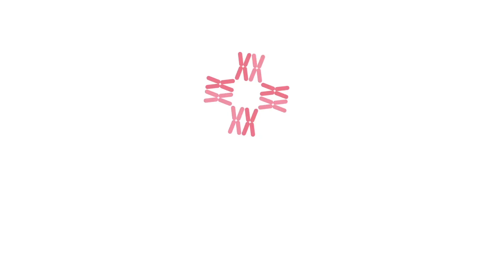Patient Experience after Mucinous Adenocarcinoma Surgery by Dr Amit Javed at the CK Birla Hospital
Media professional Divya Kohli was suffering from the initial detection of cancer in her appendix since 2020. But despite several hospitals and treatments, her situation did not improve. Her pet scan from April 2022 was alarming and this brought her to Dr. Amit Javed at the CK Birla Hospital, Delhi. Under the able supervision of Dr. Javed and his team of professionals at the department of Surgical Oncology, a proper treatment plan was devised in order to improve the patient’s quality of life. In most oncology cases a big part of recovery depends upon the will power of the patient themselves. Dr. Javed understands the importance of this aspect which proved to be vital for Divya’s recovery post-surgery.

Dr Amit Javed is a renowned and skilled oncology surgeon in India preferred by patients nationally and internationally for his compassionate and effective approach to a high risk disease.